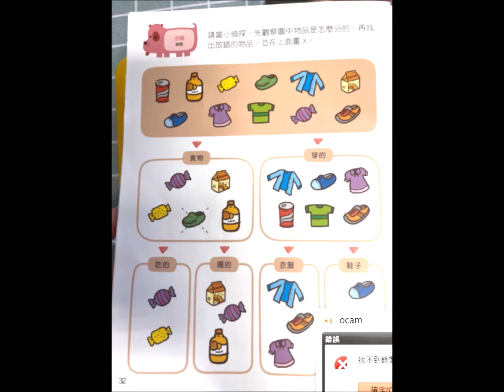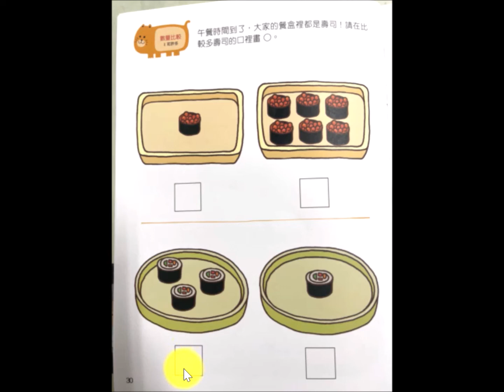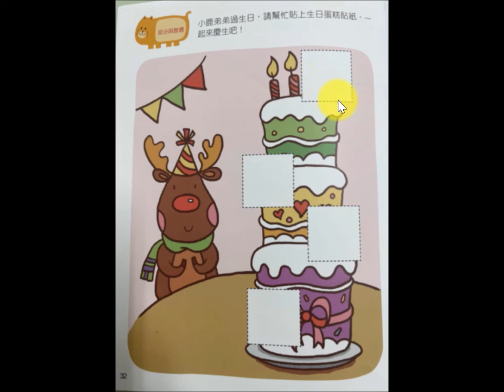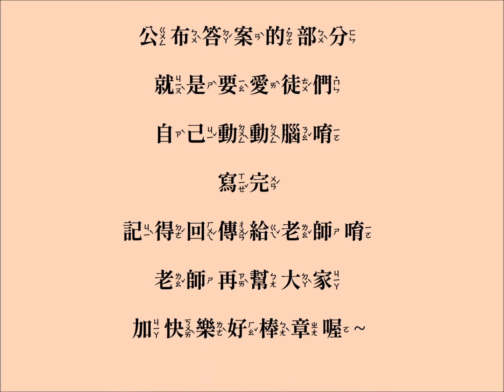種子班0601數學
P30-32
愛徒們上課囉~
中班的解說在影片的前段，小班的解說在影片的後段。